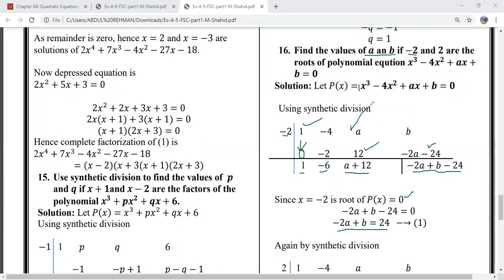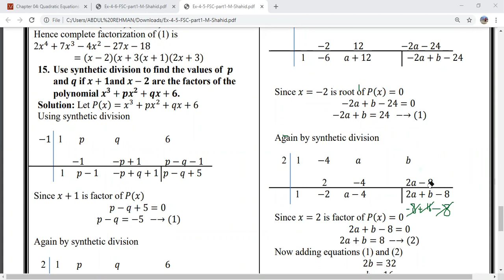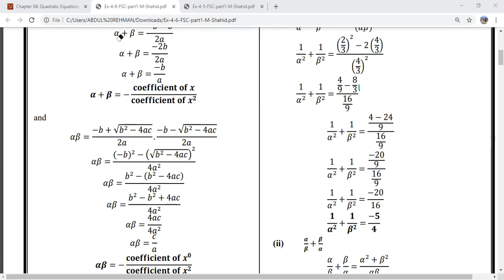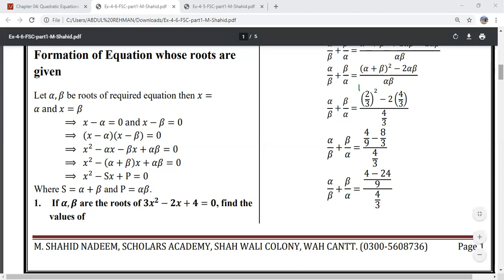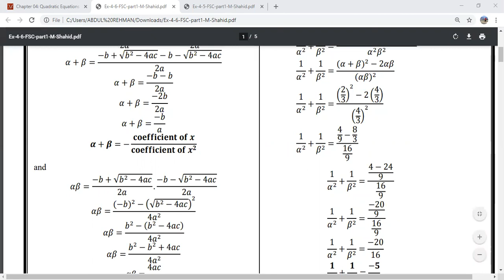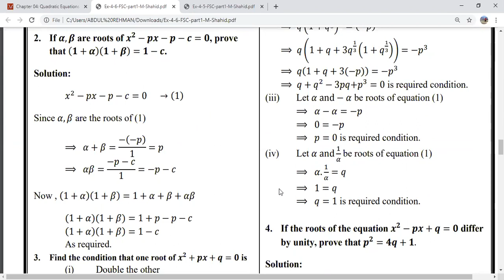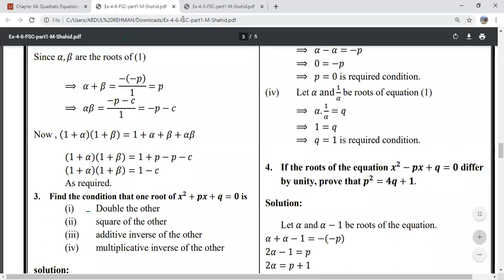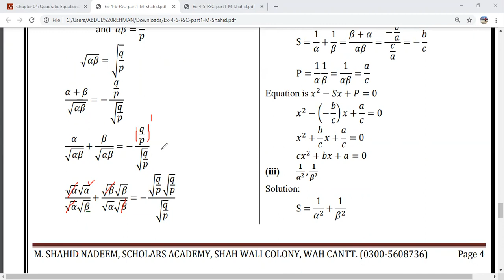Quadratic Equation Exercise 4.5 & 4.6 (Part-1)